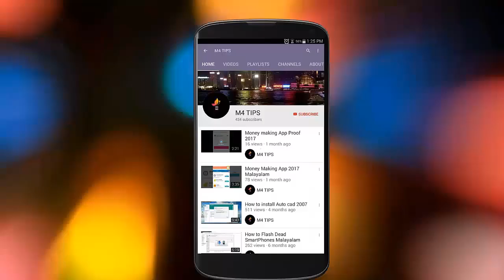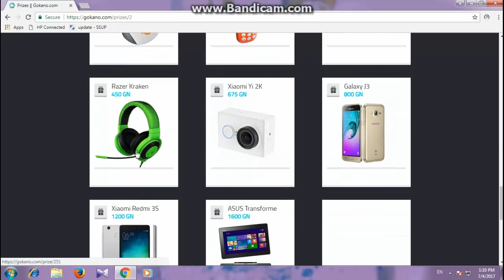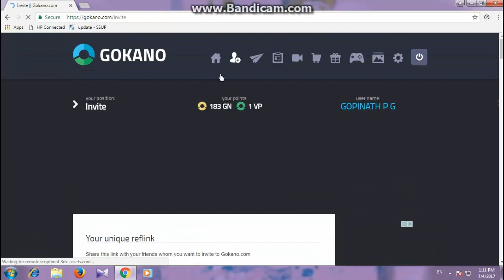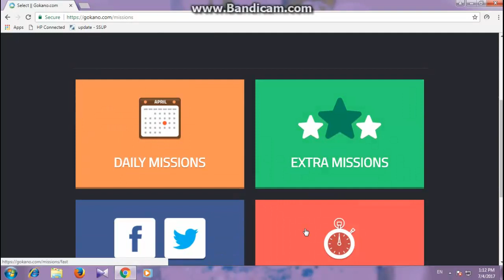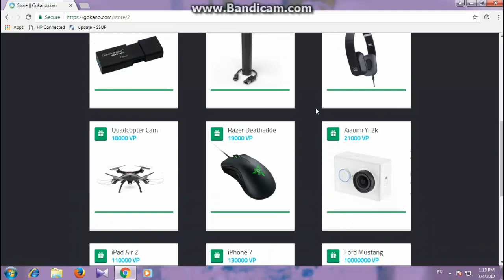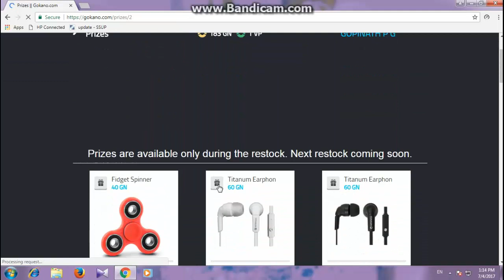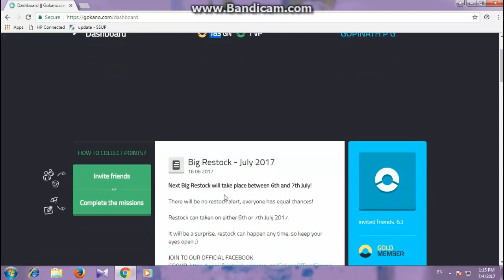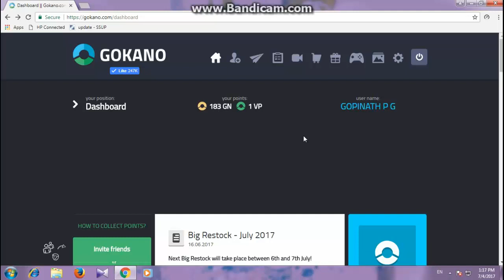How to Get FREE Smartphones & Prizes(Smartphones,Consoles,Gift-card,Laptop,)-നേടു സൗജന്യമായി ....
Hi friends today iam going to show you how to get free prizes or stuffs like smart phones ,consoles,laptop,car...
please watch compleatly and earn more...